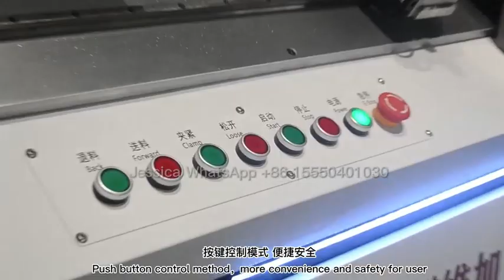cutting machine for light box